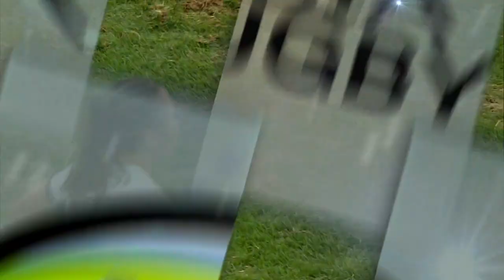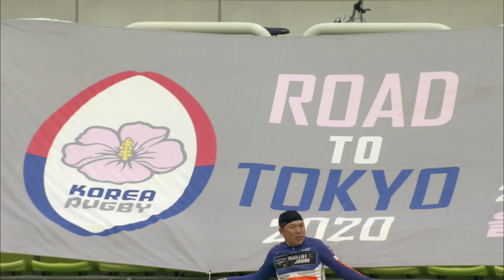Hong Kong v Kazakhstan: Asia Rugby Women's Sevens Series Korea 7s